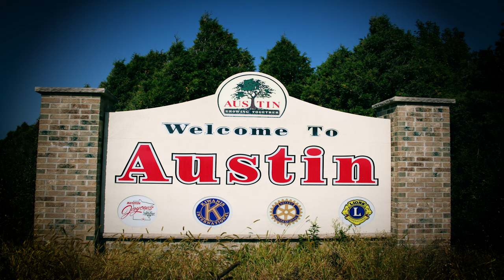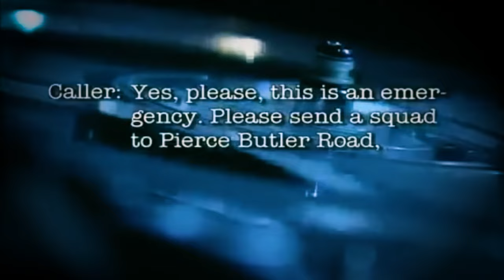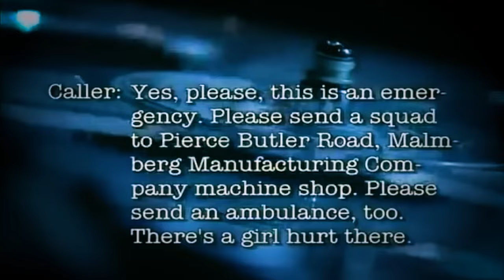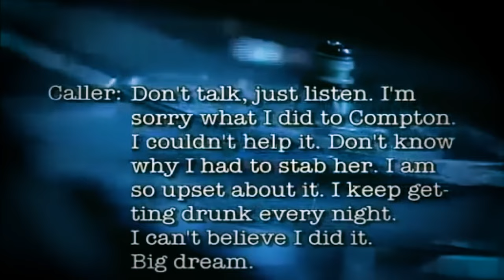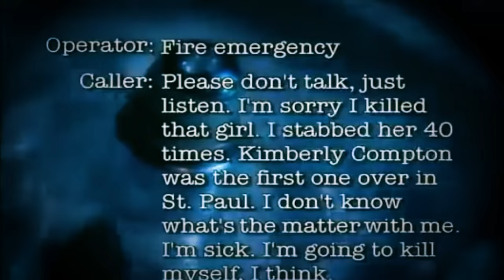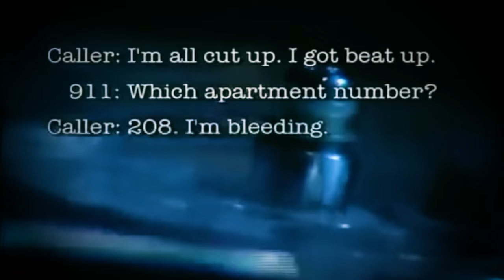The Disturbing Case of Paul Michael Stephani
Paul Michael Stephani was certainly something... Every time he would do something awful, he would call the police on himself and start whining. This is The Weepy-Voiced Killer...

(Thank you to Eleanor Neale)

Special thanks for the inspiration to:
MrBallen
ThatChapter
Tuv
Nexpo
Wendigoon